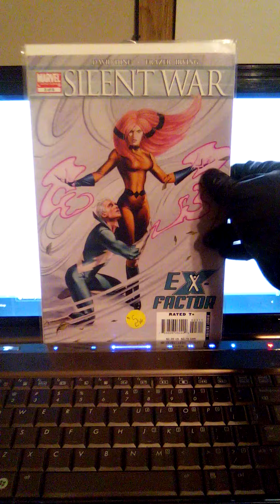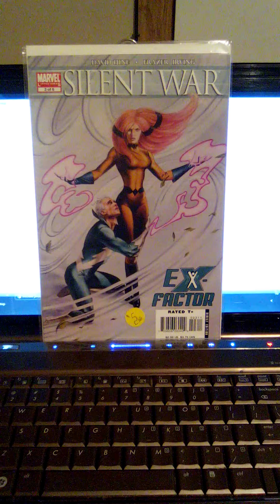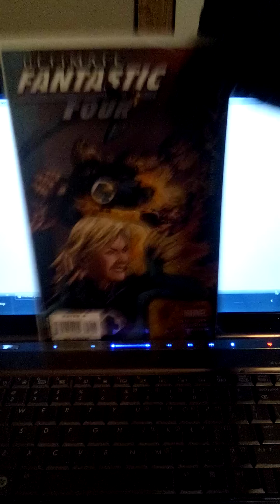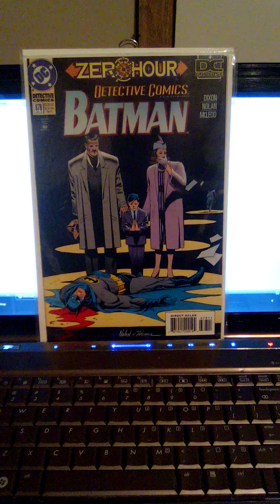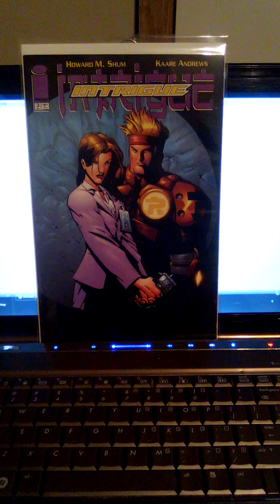Comic Books Part 6 10232020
Vintage And Modern Comic Books